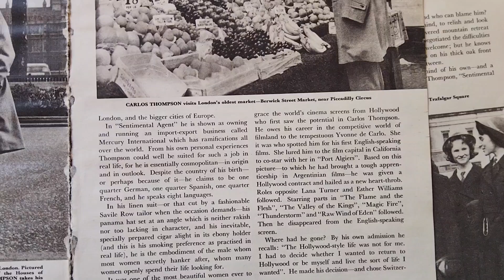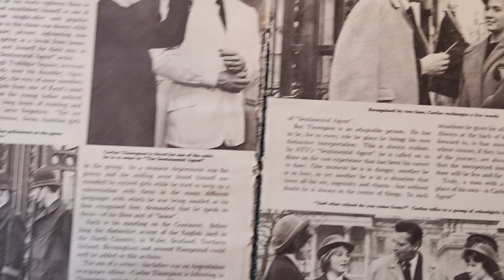Carlos Thompson sentimental agent 1962 tv magazine article